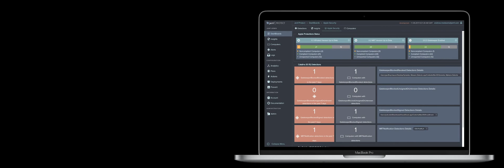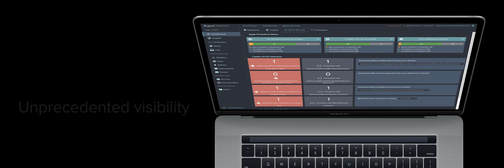Introducing: Jamf Protect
Leveraging native Apple security tools, Apple’s new Endpoint Security framework and on-device analysis of macOS system events, Jamf Protect creates customized telemetry and detections that give enterprise security teams unprecedented visibility into their macOS fleet.

With its streaming insights and kextless design, Jamf Protect extends Apple’s security and privacy model to your enterprise while upholding the Apple user experience.